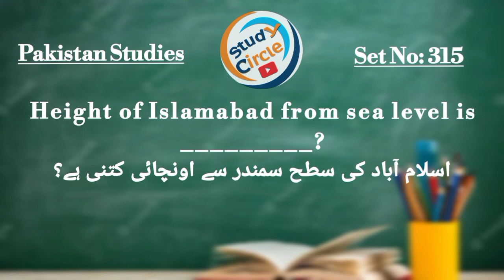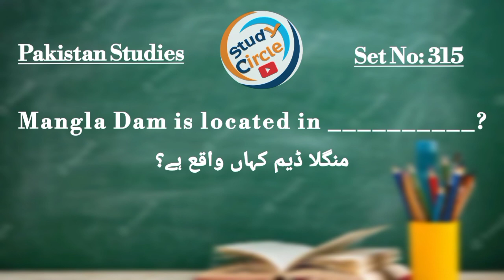Pakistan Studies-315| Important & Repeated MCQs | Daily Dose Pakistan Studies | MCQs Of The Day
Most Important Pakistan Studies Mcqs | Daily Dose 315 | MCQs Of The Day
Most Repeated Pakistan Studies Mcqs Video.
These Question Of Pakistan Studies are collected from Past Papers